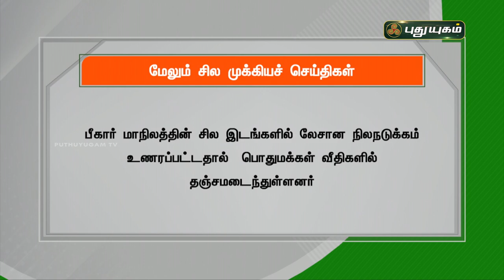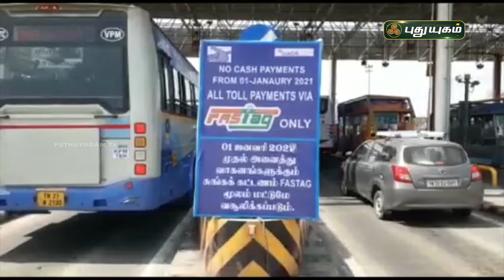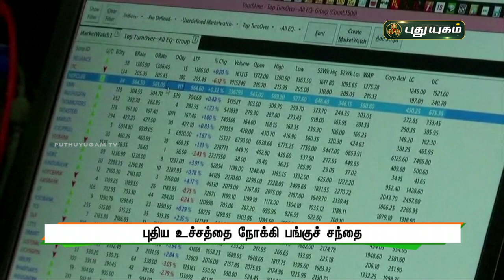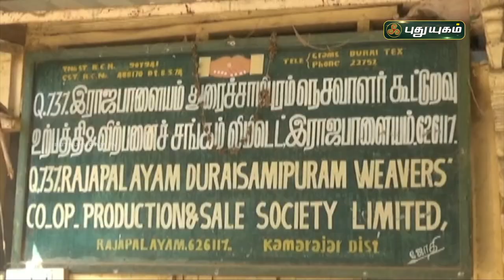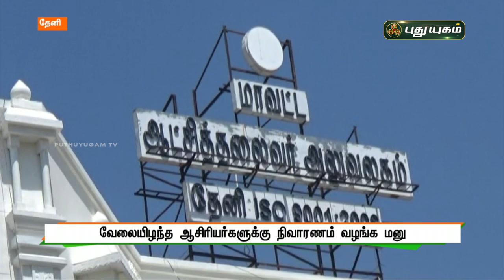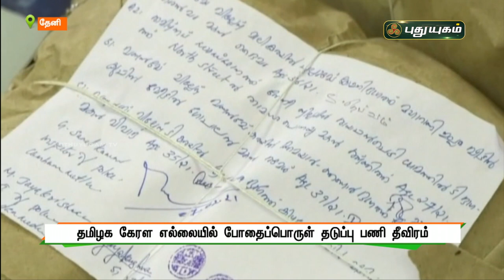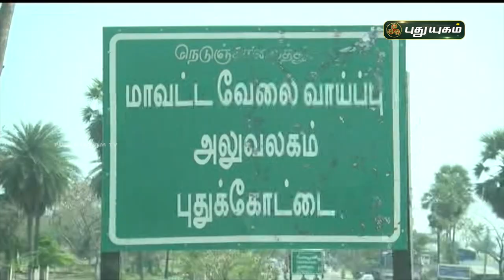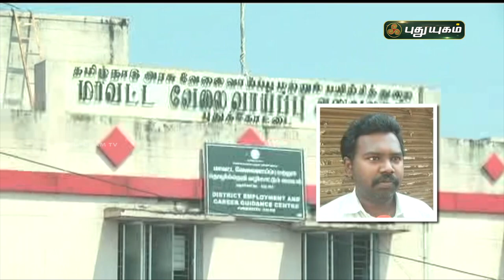புதுயுகம் செய்திகள் | 8 AM News | 16-02-2021| Puthuyugam News | PuthuyugamTV